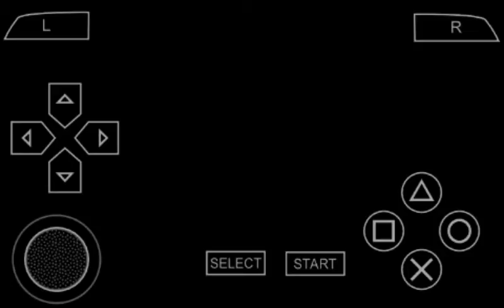ULTIMATE DBZ BATTLES! Dragon Ball Z TTT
Yo theres the link. Work perfectly fine!.

Yeh.